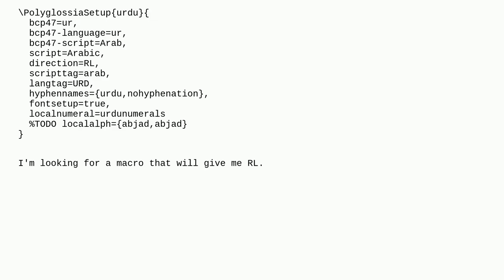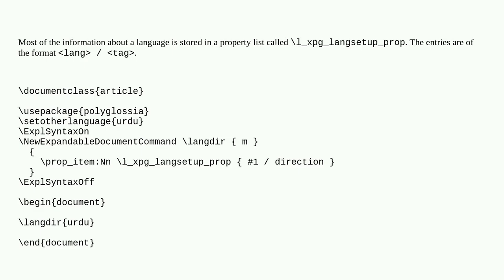Tex: How can I determine, for an arbitrary polyglossia language, whether it is RTL or LTR?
How can I determine, for an arbitrary polyglossia language, whether it is RTL or LTR?

A special thanks goes out to the community

  polyglossia